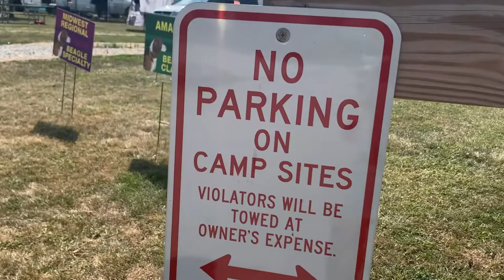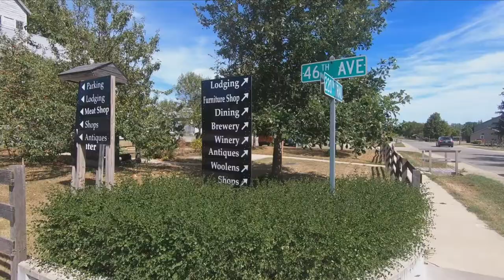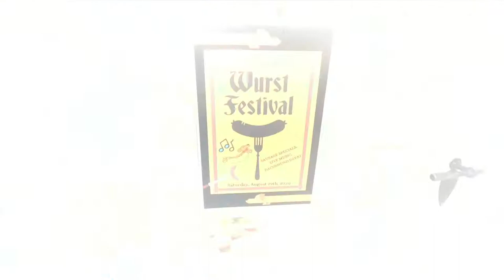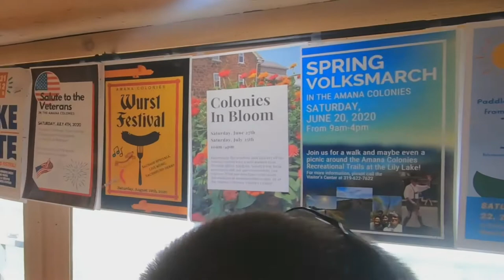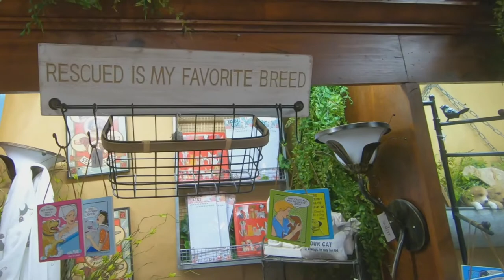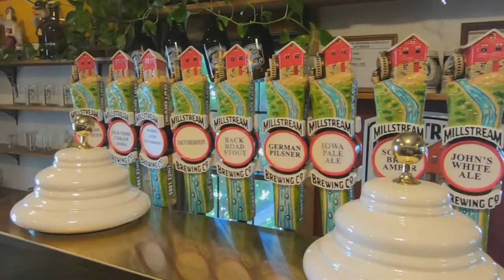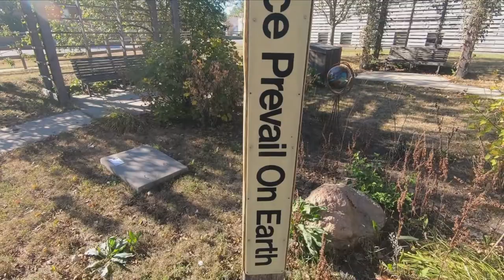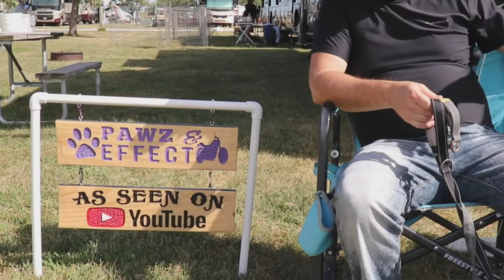Amana RV Park and Event Center Review | Tour of Downtown Amana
Amana RV Park and Event Center Review

We spent a week with our friends Aron and Lori Jemison who are currently work camping at Amana Rv Park and Event Center in Amana IA.   The Amana Colonies are a historical set of 7 Villages that were founded as a communal living community back in the 1800's.  What a hidden gem this historical area is.  Come along as we take you on a tour of downtown Amana, the main village in the Amana Colonies as well as a general review of the RV Park.